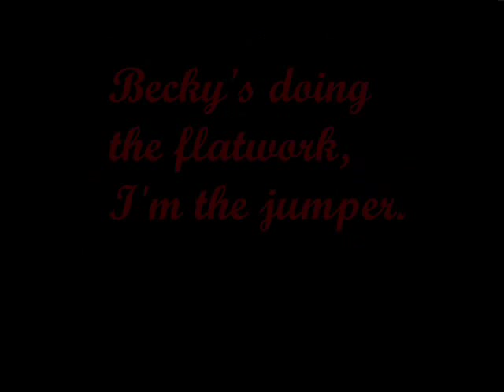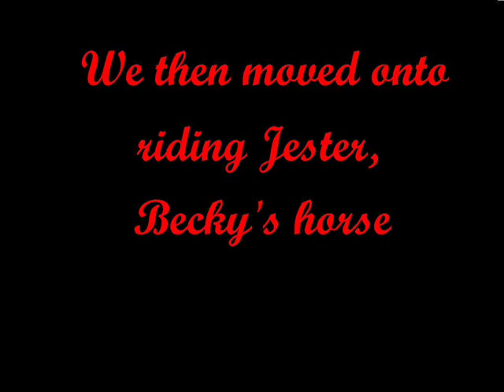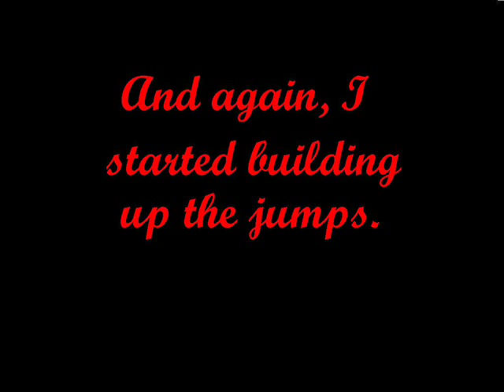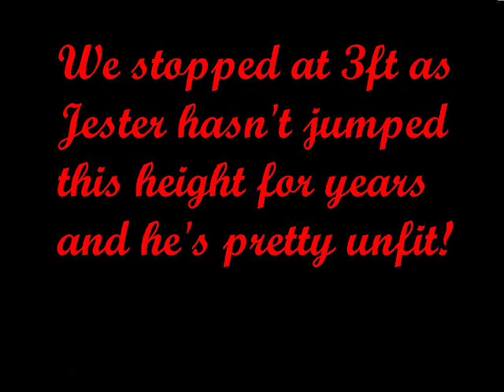Jumping Smartie and Jester, 6th December 08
Me and Becky riding our horses

Smartie's a 15 yo 14hh skewbald cob who used to be a cart horse

Jester's a 16 yo (I think) 15hh chestnut, also used to  be a cart horse

Becky's wearing the brown coat and doing the flatwork

I'm wearing black and grey and doing most of the jumping

We are aware that we're not perfect riders, so we don't need harsh criticism! Comments welcome though :)
I'm currently giving jumping lessons, clinics, confidence building sessions and problem solving (and the like!) in and around Norwich, and the East Midlands (I live in both as I'm at universaity in Norwich, but orginally from the Midlands!). Thanks!